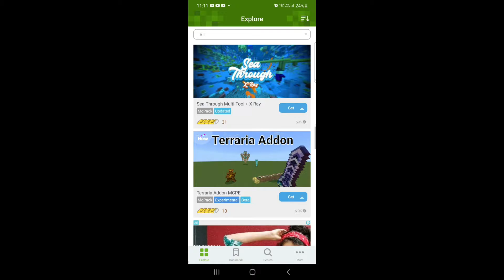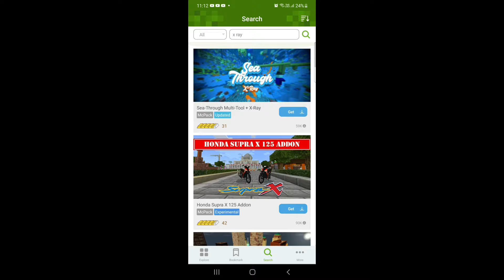How to Download X Ray in Minecraft PE android🔥 | Crazy Boy RG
keywords on video